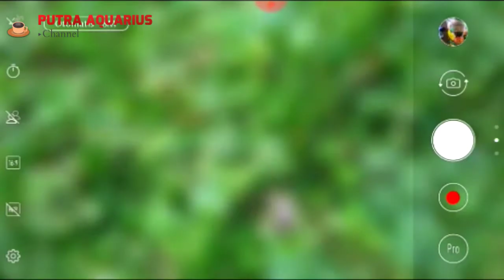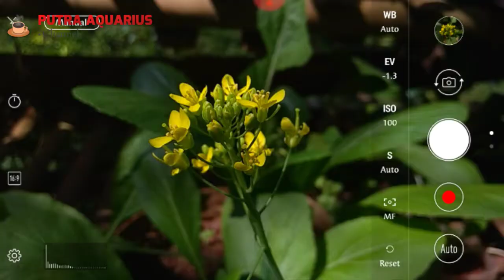Foto Hasil Kamera ASUS ZENFONE 4 MAX - Smartphone Photography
ASUS ZENFONE DUAL KAMERA